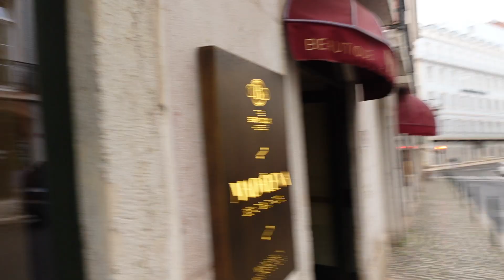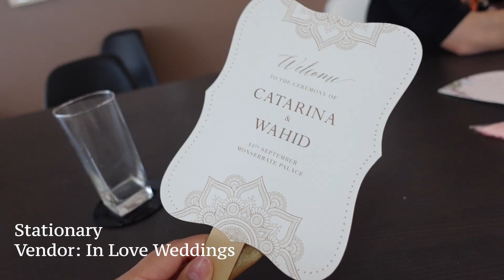Destination Wedding Planning in Portugal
Hello Everyone! I am so excited to share this vlog with you all. Asher and I went to Portugal to plan our August 2022 destination wedding and it was the most incredible trip ever! We did the wedding menu and cake tastings, venue tours, and I did my wedding hair and makeup trial!

Vendors are all tagged in my Wedding Plannig instagram story highlight!

Amazon storefront